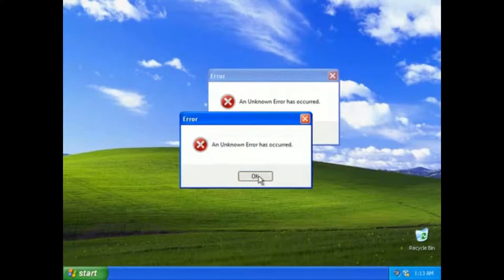Snowrunner removendo torre elétrica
RUMO AOS 1000 SEGUIDORES

MÁQUINA
PROCESSADOR: FX81200 4,2Ghz, 16MB de CACHE
PLACA MÃE: GIGABYTE GA-78
MEMORIA RAM: 8 GB
PLACA DE VÍDEO: RX 550 4GB 128BIT
HD: 2 TB
FONT:860 PLUS
MONITOR: 18 Acer DVI720P